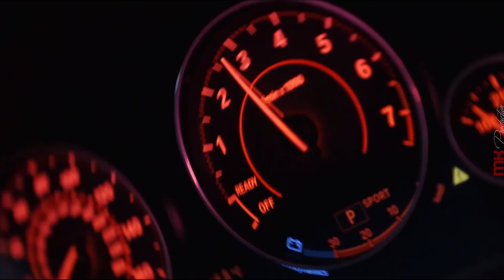ERS - Time Bomb